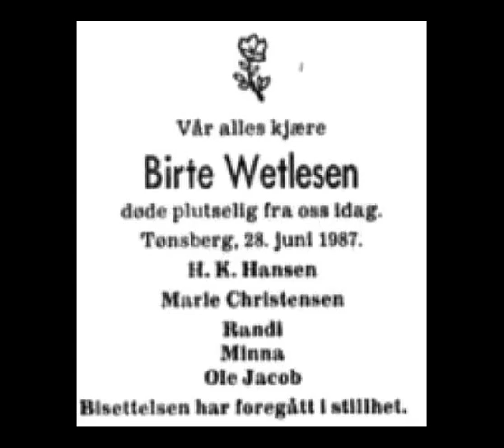Minna Wetlesen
Hi! My name is WikipediaInfo, and my goal is to make written pages from Wikipedia more accessible for people that prefer digital media over reading!

Today we will be talking about the topic of Minna Wetlesen.

All sources are taken from Wikipedia at the time of publishing.